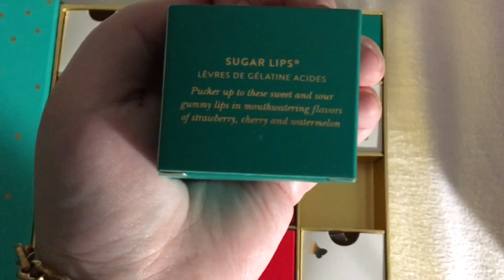Vlogmas day 12